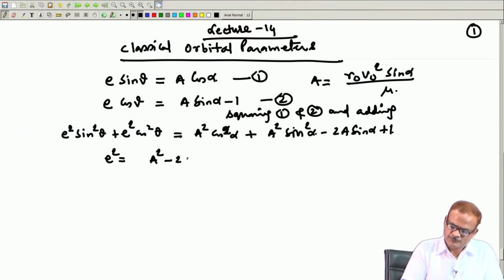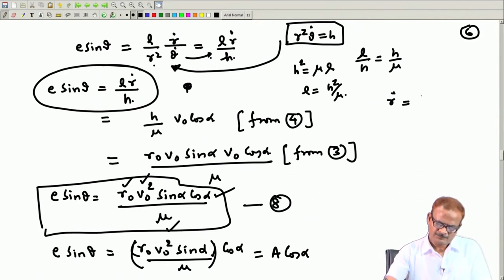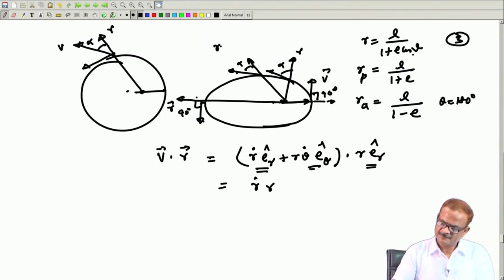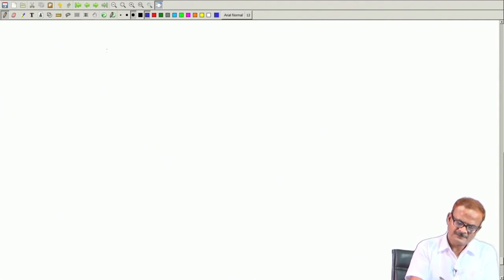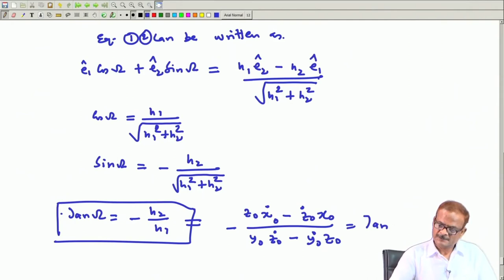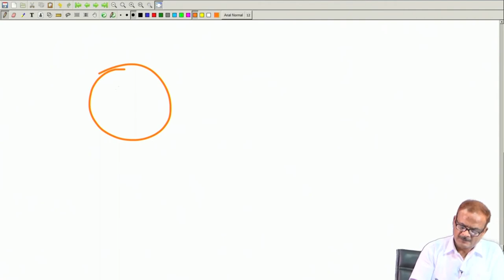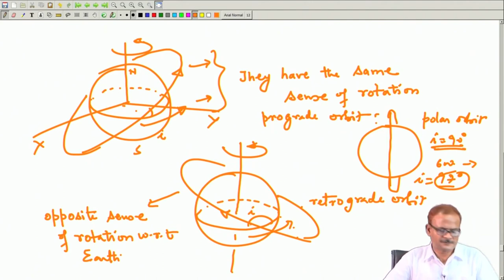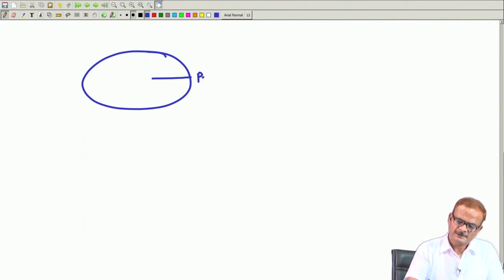Lec 14: Classical Orbital Elements / Parameters (Contd.)